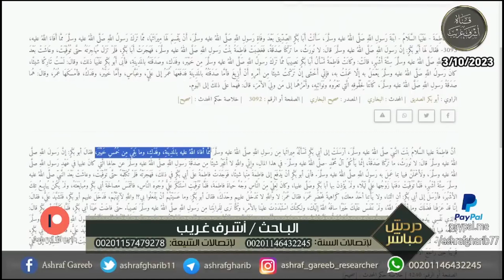اتحدى ان يفعل هذا الفعل ياشيعة؟......علي كان يعيش عالة على ابو بكر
تويتير ashrafgharib11
 قناة التغلرام